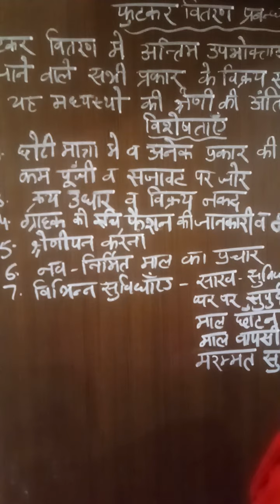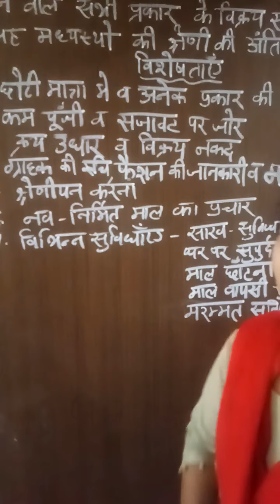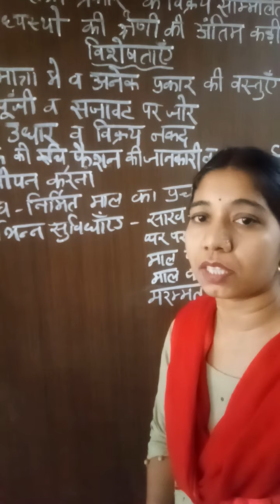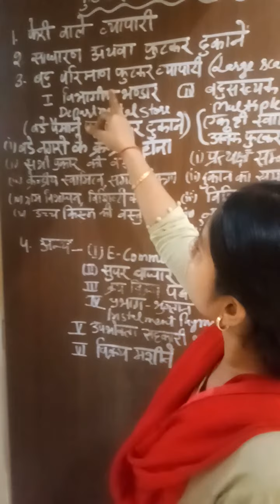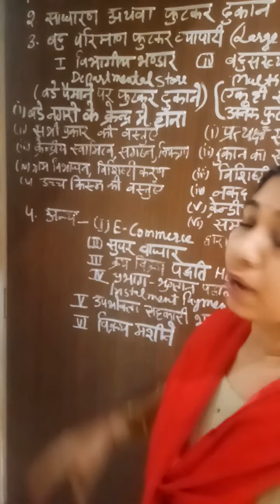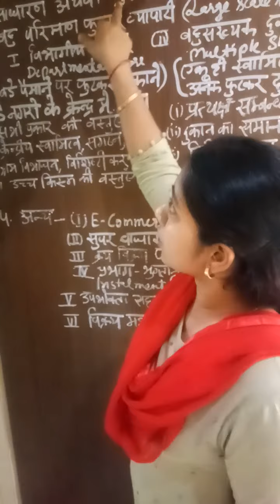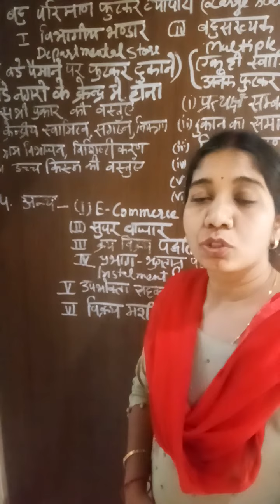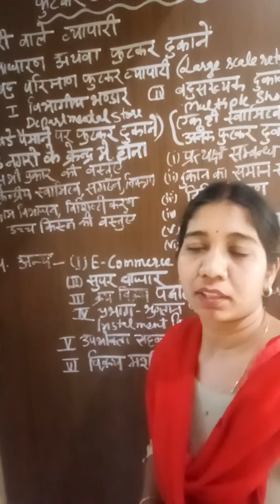Retailers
m com forth sem